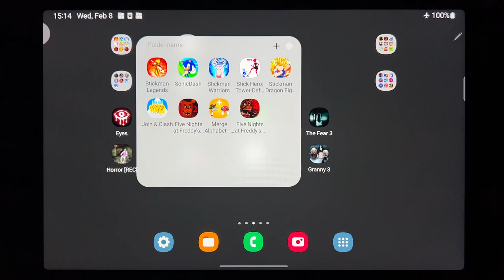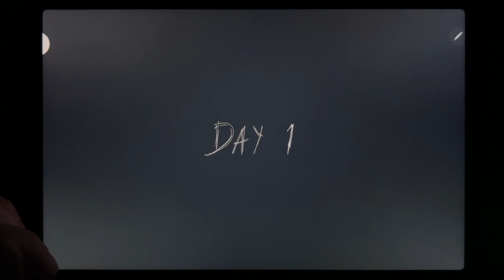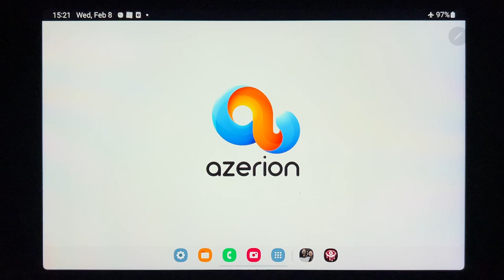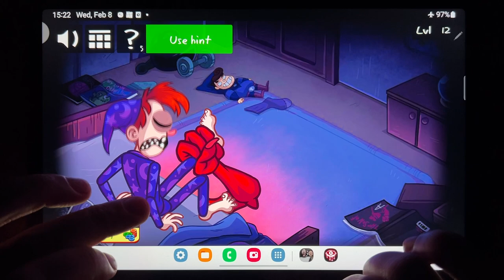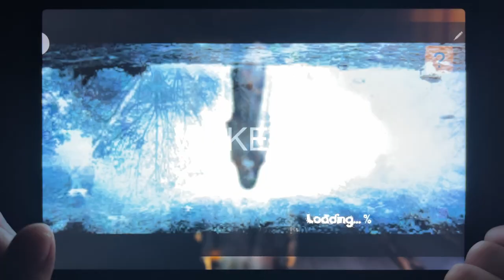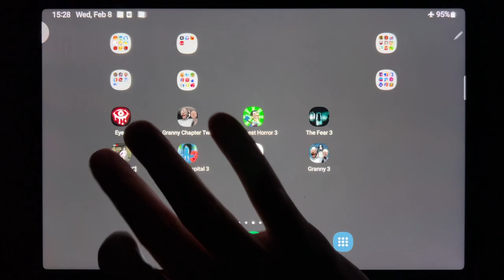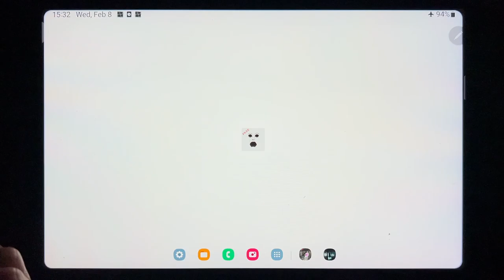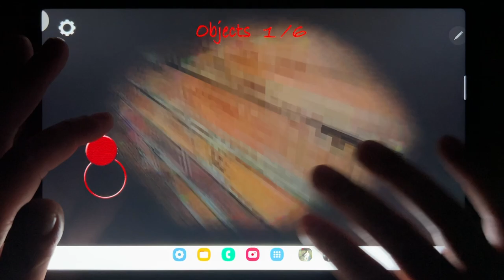Eyes The Horror Game, Granny Chapter Two, Troll Quest Horror 3, The Fear 3, Horror REC....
Eyes The Horror Game, Granny Chapter Two, Troll Quest Horror 3, The Fear 3, Horror REC, Horror Hospital 3, Slendrina, Granny 3